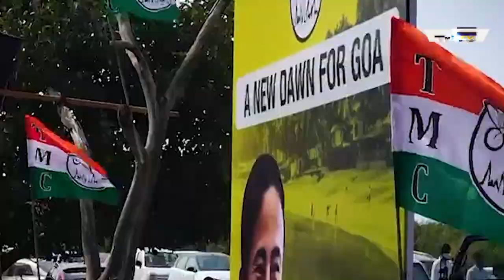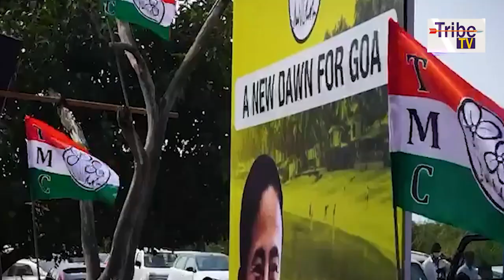UNTOLD STORY OF MAMATA BANERJEE | EP-52 | EXCLUSIVE INTERVIEW | GUEST: JYOTIRMOY KAR || TRIBE TV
Tribe TV is now available on :
MEGHBELA- 277
DIGI-CABLE- 949
MRMPL- 764
BHORER ALO- 813
SGCN- 79
CGSN- 319